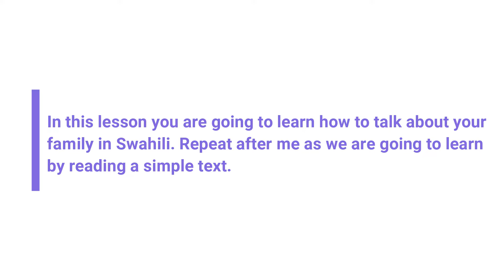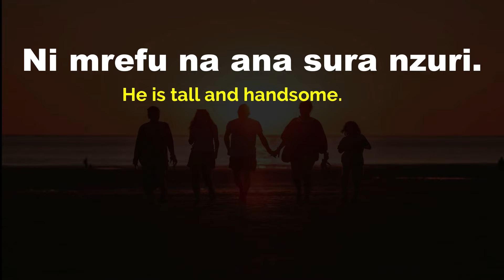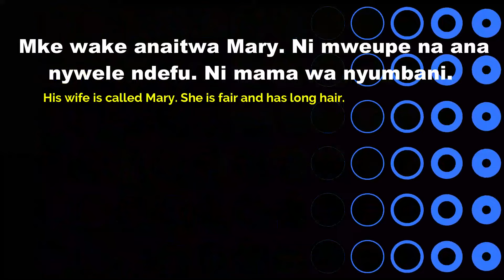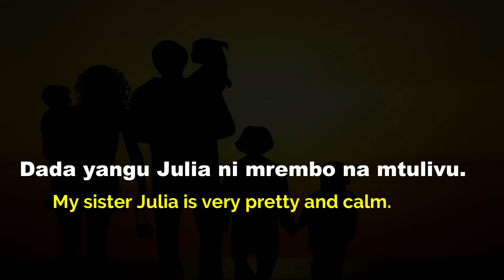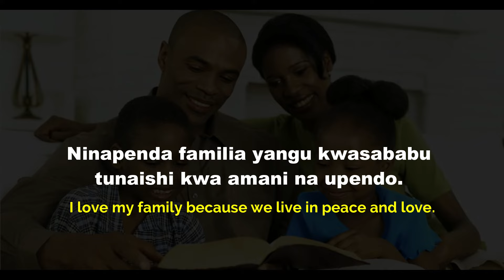Swahili for Beginners:How to Talk About My Family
In this lesson you can learn how to talk about your family in Swahili